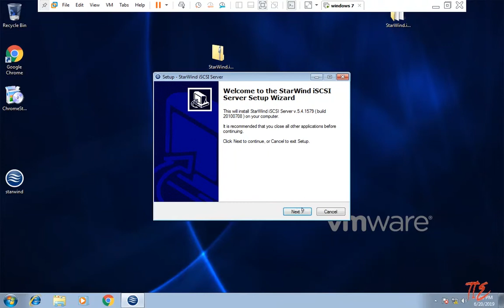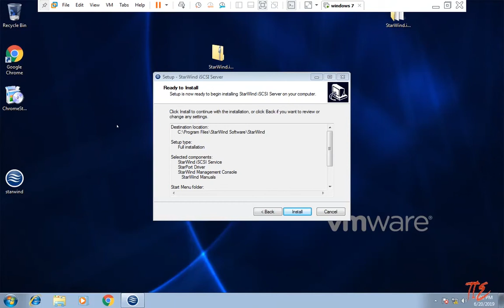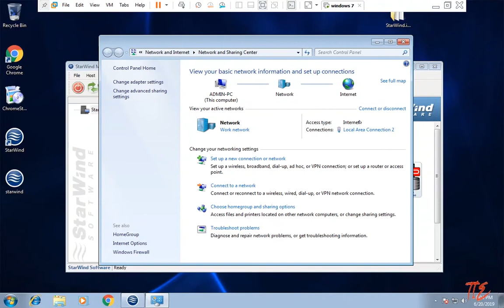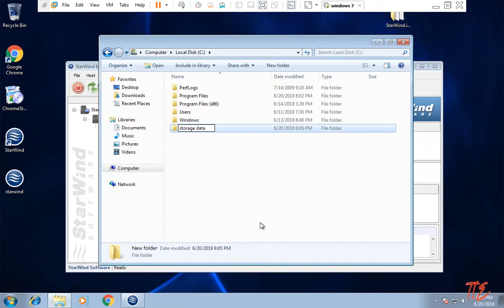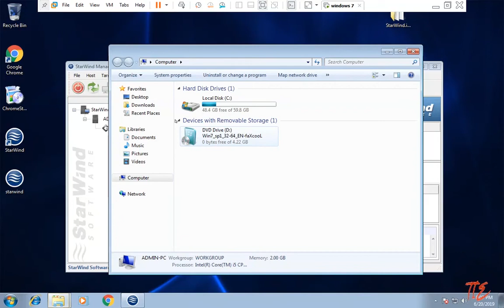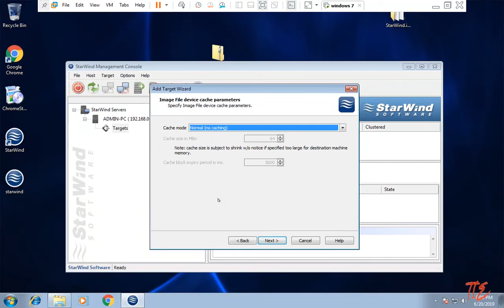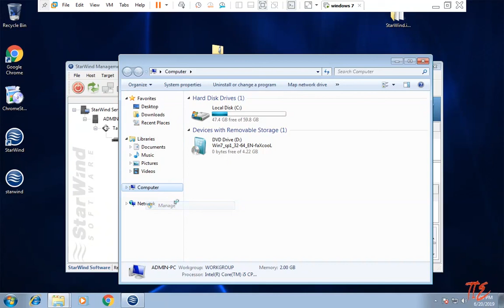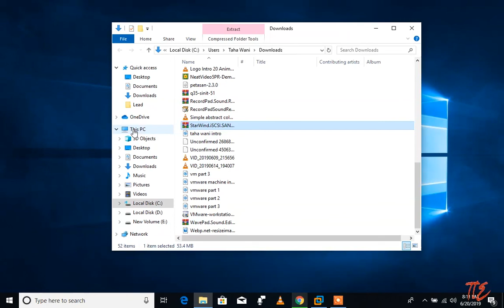How to Install and create SAN by using starwind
In this video, i am show how to install and create SAN with in network.

TahaITExpert
Taha IT Expert